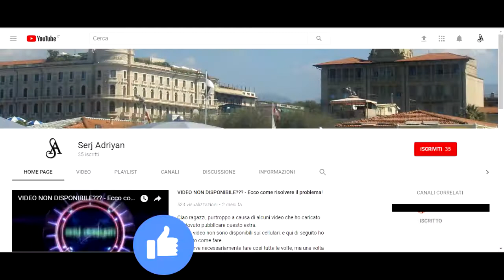Assassin's Creed II storia parte 8: Il segreto di Petruccio (raccolta piume) - Gameplay PS4